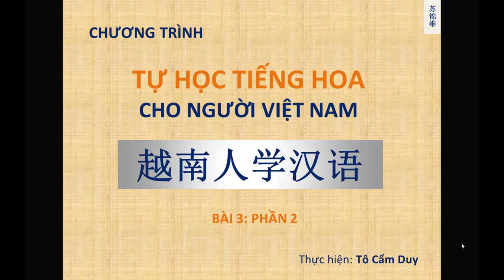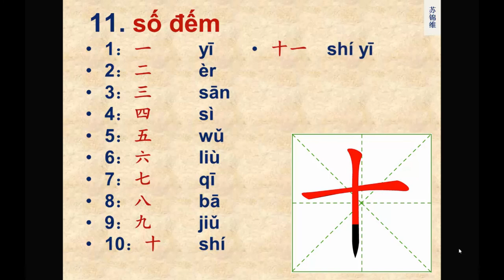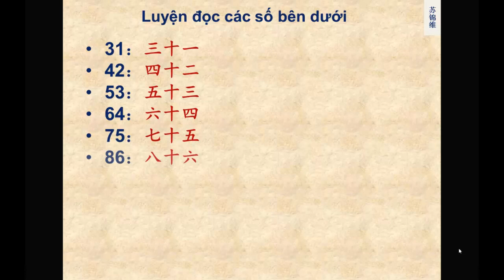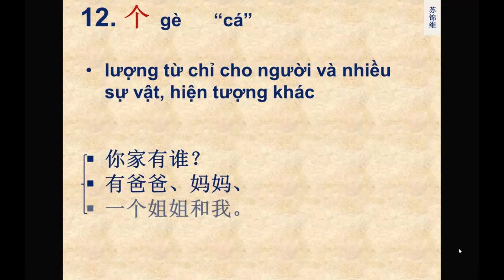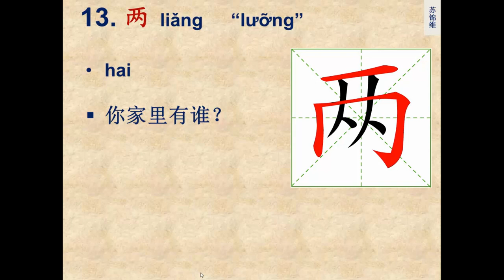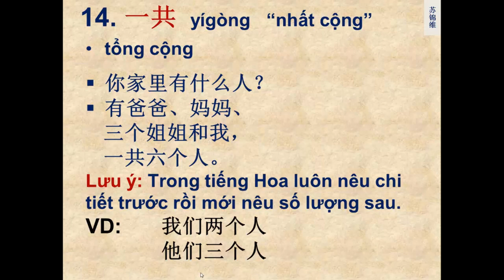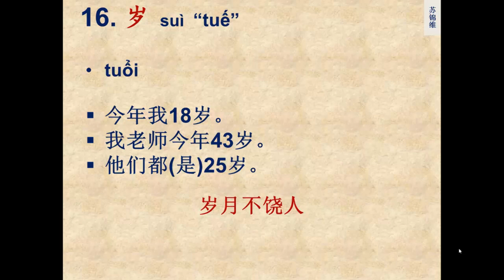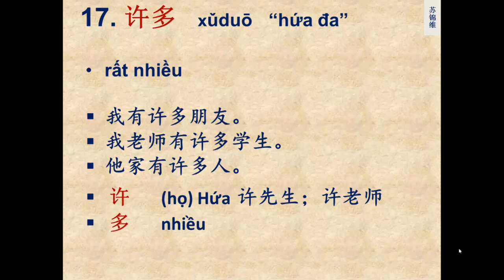Phần 2 của bài 3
Trong phầnnàyy, tôi giới thiệu đến mọi người cách đếm số từ 1 - 99 và phần từ mới còn lại của bài 3. Chúc mọi người tìm được chút gì mình cần. Thân chào.